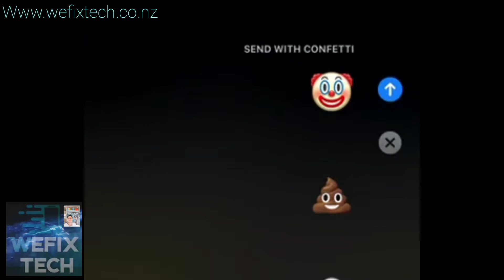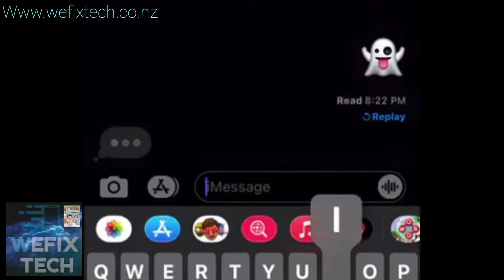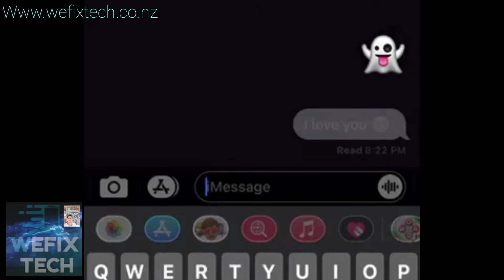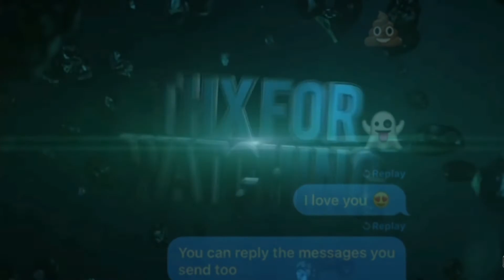How To Use Echo Lastest iOS Update 4 January 2021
Hey guys. Here is another video to  show you how echo is used with your keyboard using the lastest iOS update.